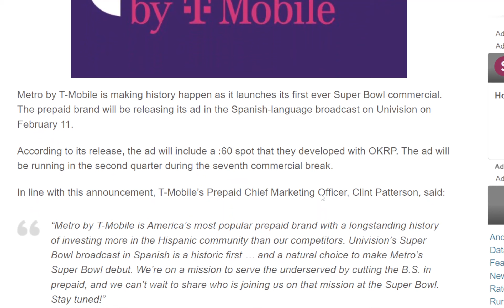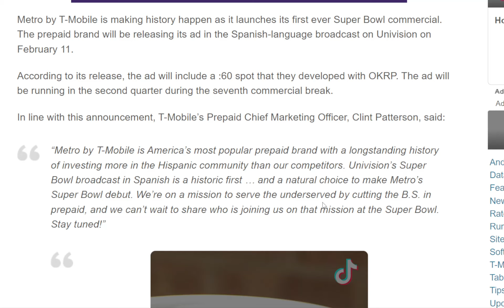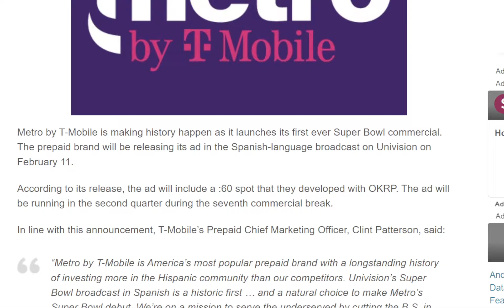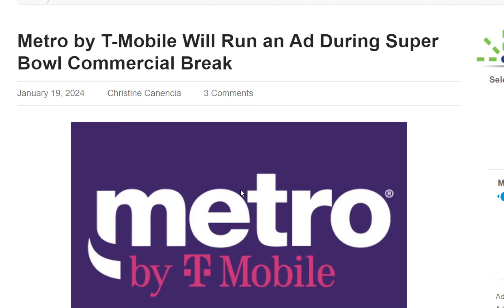Metro by T-Mobile First Super Bowl Ad: On a mission to serve the underserved by cutting the B.S.